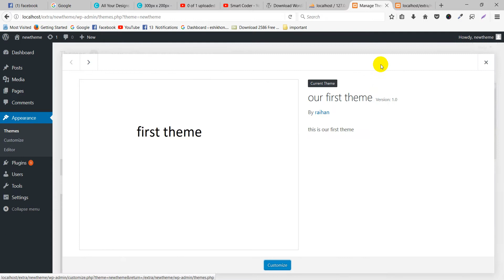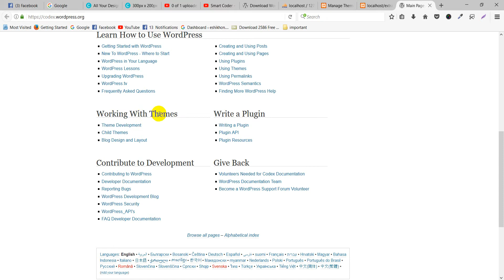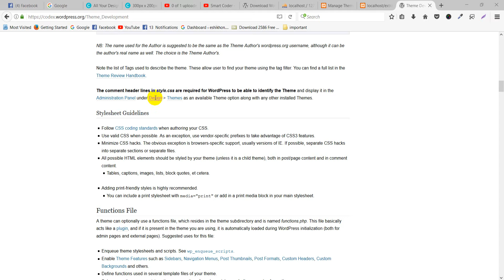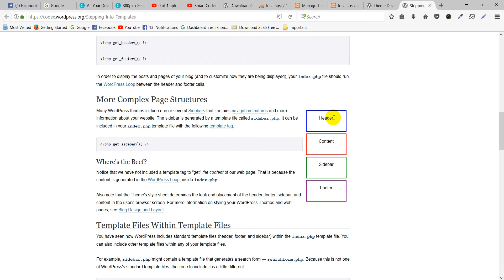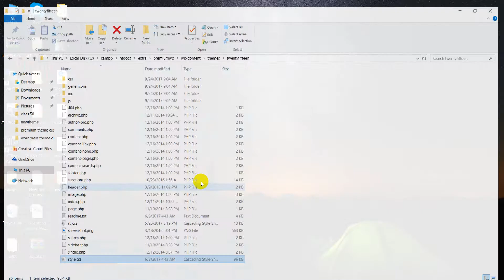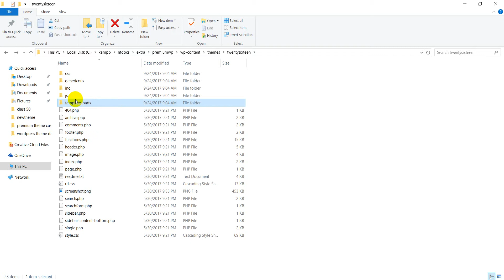Wordpress Theme Development Tutorial Step by Step Video – Part 5 - Wordpress Bangla Tutorial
Wordpress Theme Development Tutorial Step by Step Video – Part 5 :

About this wordpress theme development tutorial :
Wordpress theme development involves using HTML, CSS, PHP and JavaScript to build dynamic Wordpress sites. In this course we start with a basic theme development and walk through all of the wordpress tutorial steps for converting it into a full Wordpress theme. As a result after completion of this bangla tutorial students should be able to build their own custom Wordpress themes.

What you will learn with this theme development tutorial ?
( wordpress tutorial for beginners to advanced )

1) Wordpress themes template hierarchy
2) The loop and common functions
3) Set up widget and menu areas
4) Set up custom field and CMB2
5) Set up page template
6) Set up search form
7) Set up search page
8) Set up 404 page
9) Set up header & footer
10) Set up side bar
and more customization

Starting  Theme Development For a WordPress Theme :

In this stage we go over how to setup the basic files you will need to create a WordPress themes. We talk about the template hierarchy as well as how to add meta data to and activate a new custom theme.

1 ) WordPress Theme Development Tutorial Overview :

 In this introductory video we introduce our project of taking a static HTML,CSS, and JS site and converting it into a working WordPress themes.
2) Where WordPress Themes Live

3) The WordPress Template Hierarchy

4) Setting Up A WordPress Theme Folder

5) Activating a WordPress Theme

 More about this wordpress theme development tutorial :

As you work through this course, think about a real world site that you may be able to code out as your own custom WordPress theme.

You can either start with a new static template, an existing site designs that you want to duplicate or redesign, or even create a new theme completely.

Working with CSS and JS in WordPress Themes :

In this stage we go over how to properly link to and setup CSS and JavaScript files for a WordPress theme.

WordPress Header and Footer Templates :

In this stage we go over the basics of how to setup header and footer files, what WordPress code you need to include in your templates, and how to port over static template content into the WordPress templates.

The WordPress Loop :

In this stage we go over the WordPress Loop, the primary block of code that controls displaying content on most WordPress pages.

 Set Up Page Templates in WordPress :

In this stage we go over working with the common templates used for displaying pages in WordPress. By the end of this stage you should have the basic static page templates setup for our site.

Set Up WordPress Navigation :
In this tutorial we go over how to work with the wp_nav_menu function for adding custom menu functionality to your themes.

Custom Post Type Templates in WordPress :

In this stage we go over an approach for coding formats for custom post types. This is an imperative advance for working with WordPress site that need to utilize custom post types.

Adding a Blog to a WordPress Theme :

In this wordpress theme development tutorial we go over the formats required so as to add a blog area to your webpage along with an adaptable blog archive page. Before the finish of this stage we will have a completely working, working online on our wordpress sites.

Custom Homepage Templates in WordPress Bangla Tutorial:

In this tutorial template we go over the front-page.php and home.php templates for creating custom homepages in WordPress.

Finishing Your WordPress Theme Development Tutorial :

 In this video we discuss including widget areas, utilizing shortcodes and testing your WordPress theme. Before the finish of the stage you ought to be good to go to dispatch your new topic and proceed with your WordPress tutorial.

Our Concern Project :
Shoes Online Shopping Guide :